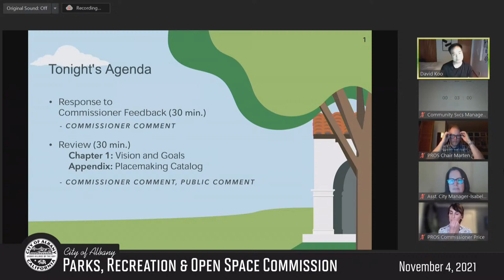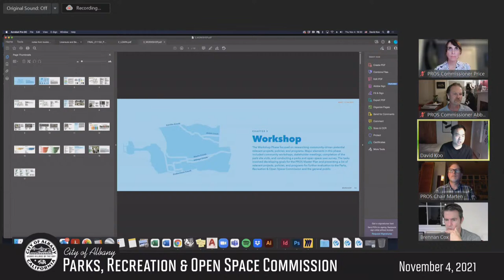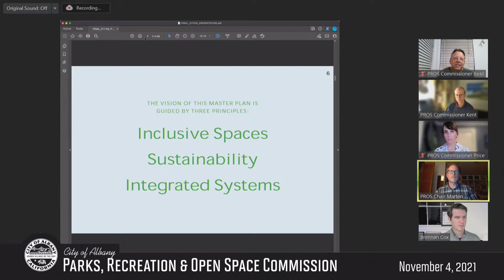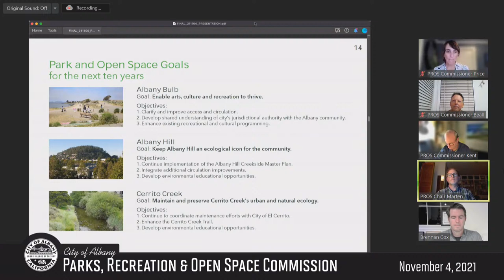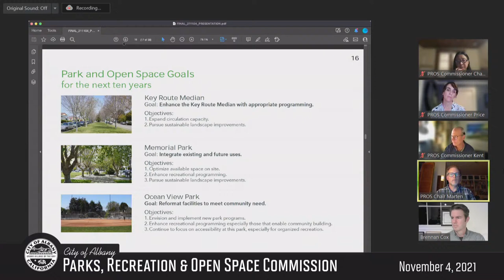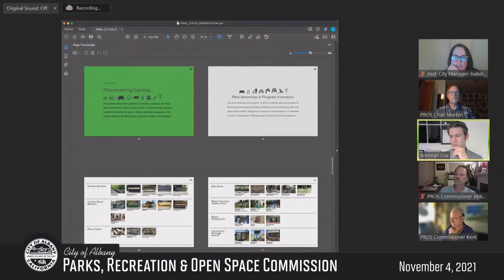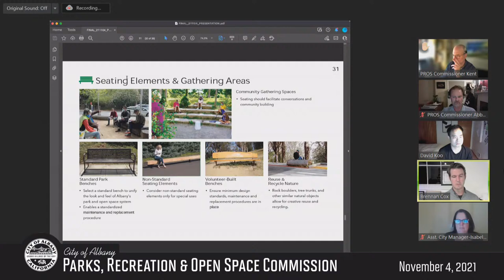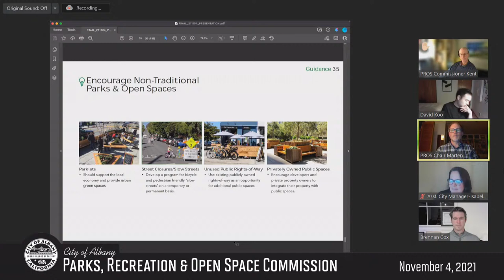Parks, Recreation & Open Space Commission - Nov. 4, 2021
Items for Discussion: Parks, Recreation & Open Space Master Plan

Link to Agenda & Documents can be found at City's Meeting Agendas webpage

Parks, Recreation & Open Space Commission meetings are held the 2nd Thursday of the month.

Consistent with California Assembly Bill 361, given the proclaimed state of emergency and the Alameda County Health Care Services Agency Director’s recommendation for continued social distancing for public meetings, which is also consistent with CalOSHA requirements for social distancing for public meetings, Advisory Body members will be participating in public meetings via phone/video conferencing. The public is invited to participate via the methods below:

 How to watch or listen to the meeting:

How to submit Public Comment:

Members of the public may submit comments in writing by emailing the Parks, Recreation and Open Space Commission at with the Agenda item number clearly identified in the subject line of the email. Comments may also be submitted by mail to City of Albany – PROSC Meeting Comments, 1000 San Pablo Avenue, Albany, CA 94706. All written comments received by 5 PM on the day of the meeting will be provided to the Committee before the meeting and posted on the website. Other written comments received after 5 PM will still be provided to the Committee and be included as part of the meeting record.
To comment by video conference, click the “Raise Your Hand” button to request to speak during public comment period. You will be asked to unmute yourself when it is your turn to make your comment. After the allotted time, you will then be re-muted.
To comment by phone, you will “Raise Your Hand” by pressing *9 to request to speak during public comment period. When it is your turn to make your comment, you will be asked to unmute yourself by pressing *6. You will be re-muted after the allotted time.